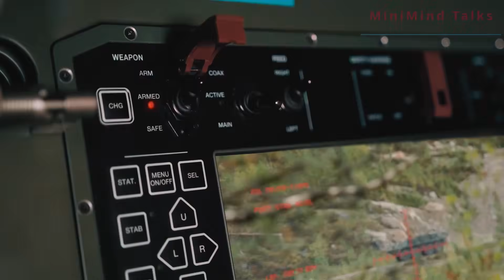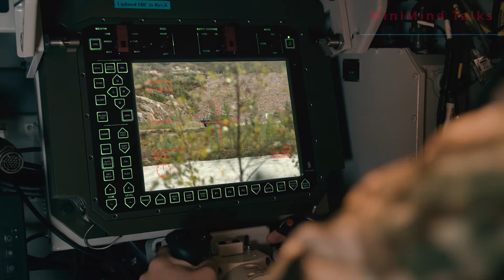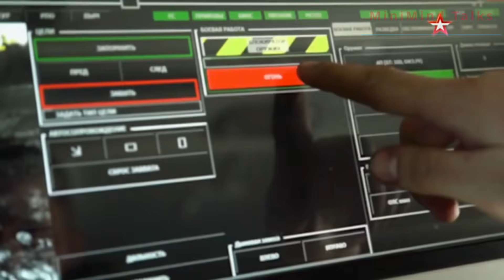Most dangerous robots that can destroy a country in a second 😱😱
Technology is reshaping the battlefield, and military robots are leading the charge. In this video, we unveil the Top 10 Most Dangerous Military Robots in the World—from robotic dogs like Boston Dynamics’ Spot to autonomous drones and combat machines developed by DARPA. These advanced robots are designed to dominate future warfare with cutting-edge AI and firepower.

🔍 What You'll Learn in This Video:

The capabilities of powerful robots like the X-47B and Taranis.
Why the Kargu-2 Kamikaze Drone is feared by military experts.
The future role of robots in modern warfare.
💥 Don't Miss This: Find out which robot tops the list and could change the face of war forever!